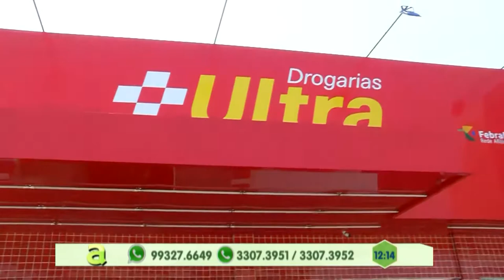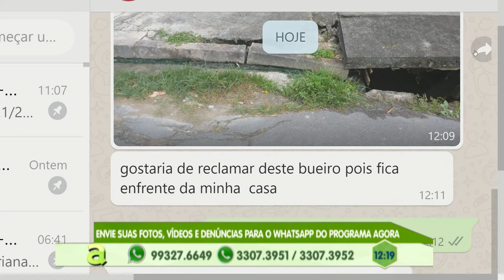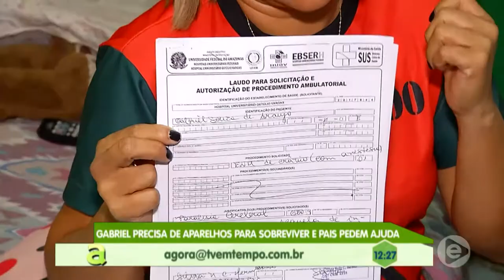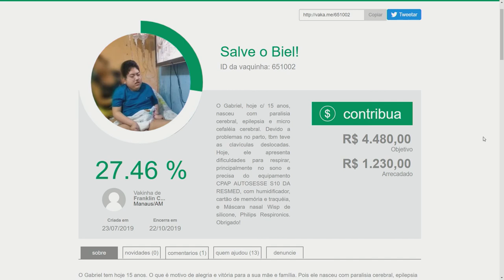Programa Agora (31.07.2019) 02º Bloco